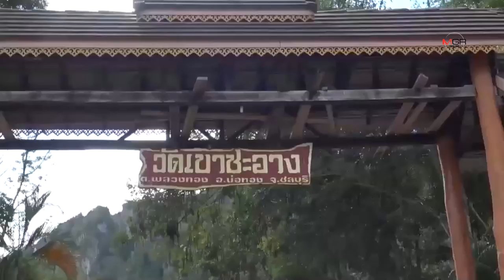ชาวบ้านบ่อทอง รวมตัวไล่เจ้าอาวาสวัดเขาชะอางค์เหตุนำรถแบคโฮไถเจดีย์กระดูกบรรพบุรุษ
ชาวบ้านบ่อทอง รวมตัวไล่เจ้าอาวาสวัดเขาชะอางค์เหตุนำรถแบคโฮไถเจดีย์กระดูกบรรพบุรุษ  28/11/2019